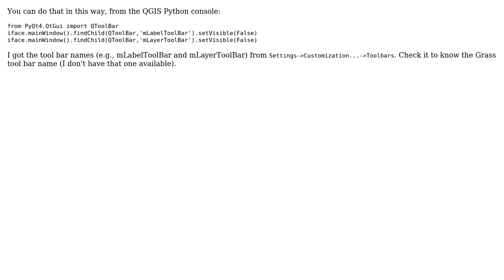GIS: Tool Bar visibility in PyQGIS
With thanks & praise to God, and with thanks to the many people who have made this project possible! | Content (except music & images) licensed under CC BY-SA | Music | Images & others | With thanks to user Nikhil Murarka user German Carrillo and the Stack Exchange Network Trademarks are property of their respective owners. You are responsible for your own actions.